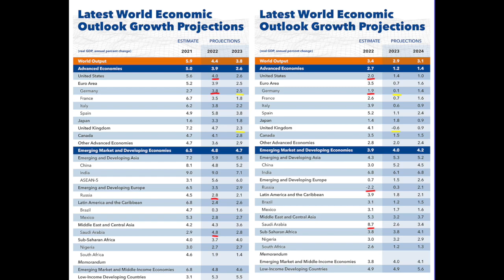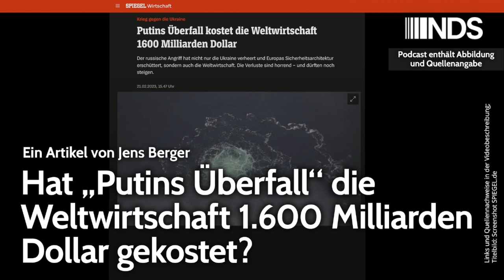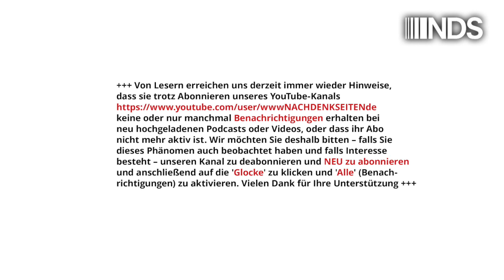Hat „Putins Überfall“ die Weltwirtschaft 1.600 Milliarden Dollar gekostet? | Jens Berger | NDS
Hat „Putins Überfall“ die Weltwirtschaft 1.600 Milliarden Dollar gekostet? | Jens Berger | NachDenkSeiten-Podcast | 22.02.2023

Glaubt man dem SPIEGEL, hat die Invasion der Ukraine durch russische Truppen jedem Erdenbürger, vom Säugling im Kongo bis zum Greis in Japan, stolze 200 Dollar gekostet. Wäre diese Zahl korrekt, wäre sie in der Tat erstaunlich. Doch das ist sie nicht. Die ganze Story, bei der sich der SPIEGEL auf eine „noch nicht veröffentlichte Untersuchung des Kölner Instituts der deutschen Wirtschaft (IW)“ bezieht, ist vielmehr von vorne bis hinten „Junk Science“ und die ideologische Deutung des SPIEGELs ist hochgradig manipulativ. Von Jens Berger.

Artikel veröffentlicht am: 22. Februar 2023 um 9:45
Autor: Jens Berger
Sprecher: Tom Wellbrock
Titelbild: Screenshot SPIEGEL.de